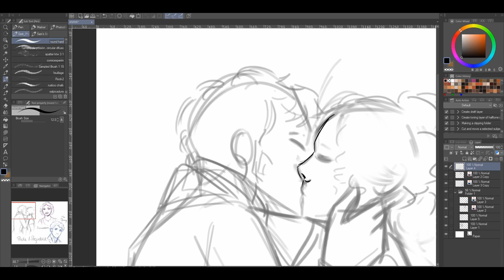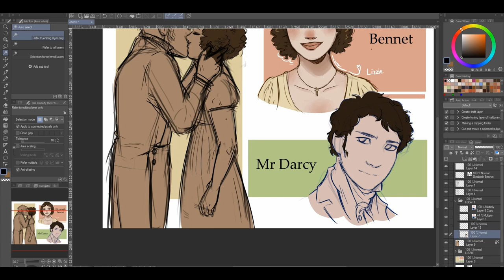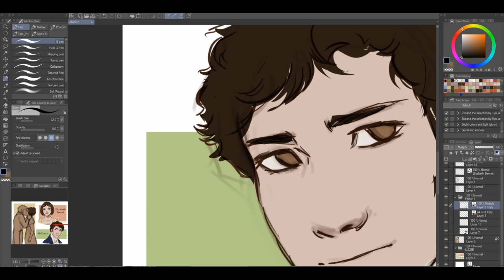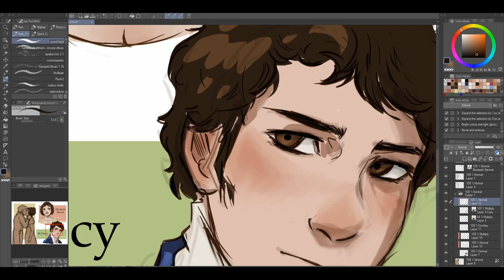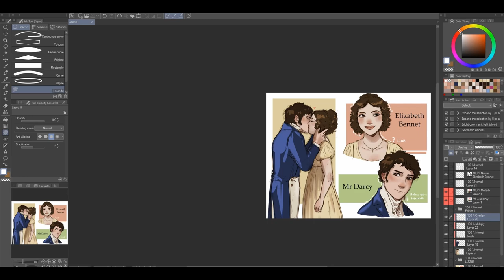PRIDE and PREJUDICE - Fanart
I love Jane Austen's novels! I read both Pride and Prejudice and Emma twice. I love both the 2005 and 1995 version of Pride and Prejudice ( I love period dramas) but here I decide to create art based on the 1995 miniseries, starring Colin Firth and Jennifer Ehle.
Mr Darcy x Elizabeth Bennet forever. There ain't nothing like a regency era romance.
Hope y'all enjoy the speedpaint!